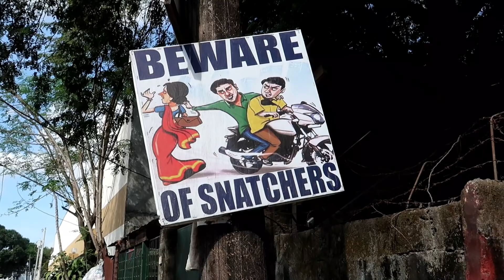Don't Judge A Book By It's Cover : 2019 Angeles City, Philippines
Today while we were out on a walk, we ran into a homeless woman who told us her story of how she became homeless. I was amazed how well she spoke English and was also saddened with her story. She was a very well spoken and very friendly.

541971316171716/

Please send Here the Address Is:

Brian Kerver
Mabalacat City
2010